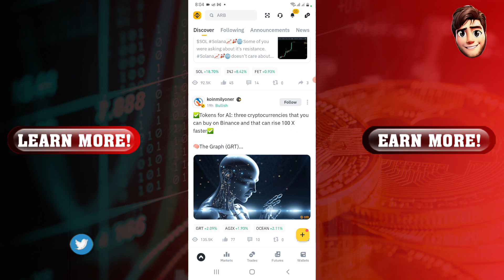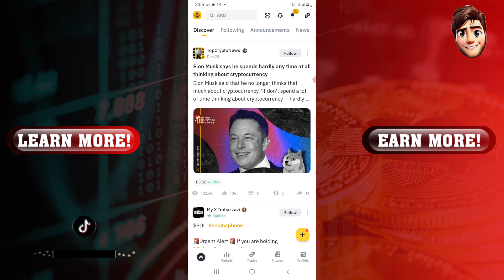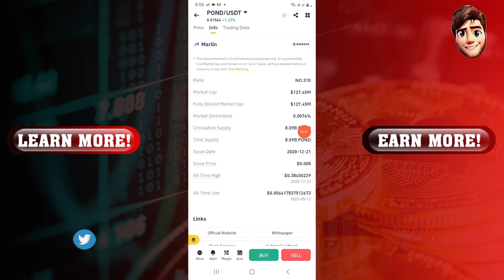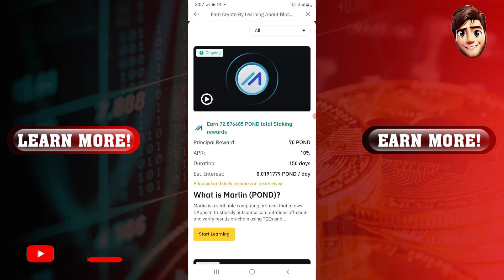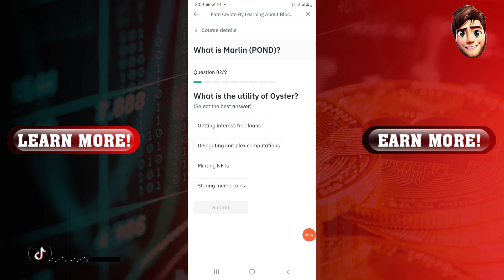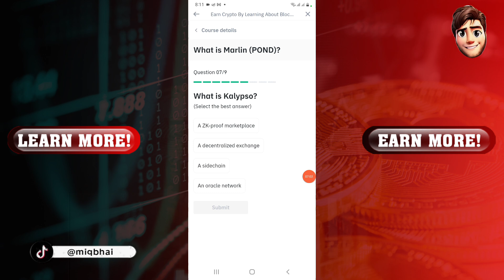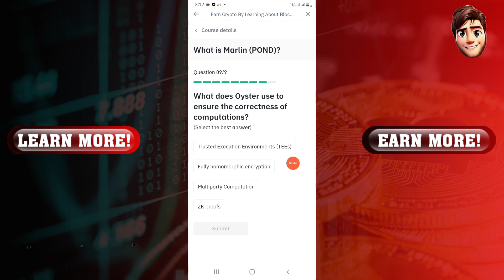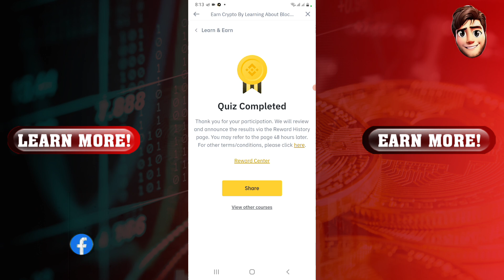How to Make Money with Binance Trading App in 2025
How to Get $100 in Binance Daily 🔥 Binance Gifts and Rewards 🔥 Binance Trading 🔥 Binance Airdrop

🔥 Description About Binance
binance,binance se paise kaise kamaye,binance earning 2025,binance 2025
binance se paise kaise kamaye without investment,binance se paise kaise kamaye 2025
binance se paise kaise kamaye in pakistan,scalping strategy,best scalping

🔥 Your Questions About Binance Trading App
binance trading strategy
binance strategy trading
strategy trading binance
binance
binance strategy trading bot
binance spot trading strategy
binance grid trading strategy
binance trading
binance bot trading
scalping strategy
binance grid trading
binance spot grid trading strategy
binance strategy
trading strategy
binance spot grid trading
binance bot
binance grid trading bot
trading bot binance
spottrading
futures trading on binance